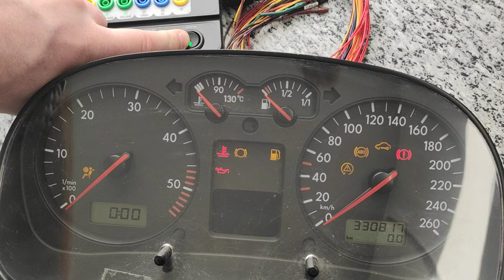GODIAG GT100 OBDII Protocol Detector OBD2 Break Out Box ECU Connector-GodiagShop.com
GODIAG GT100 OBDII 16PIN Protocol Detector Universal Breakout ECU Connector
More than a simple OBD-II breakout box, the GODIAG GT100 is an OBD-II breakout box designed specifically for off-board module and key programming and features a display readout for both voltage and current draw through the box.